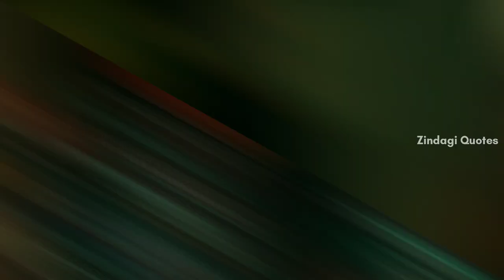Boy vs Girl 🥺 || Stand up Rahul Movie Clip || Sad Boy 💔🥀